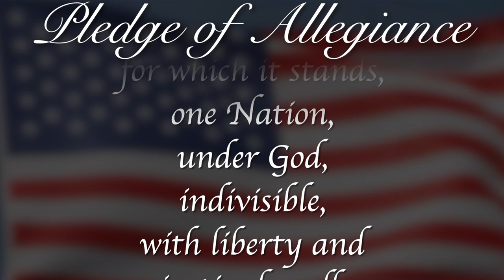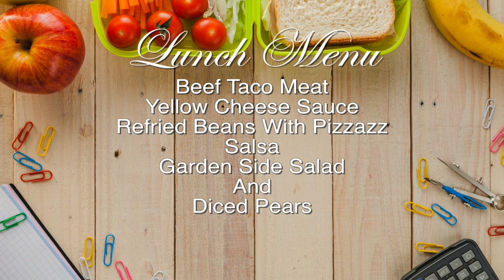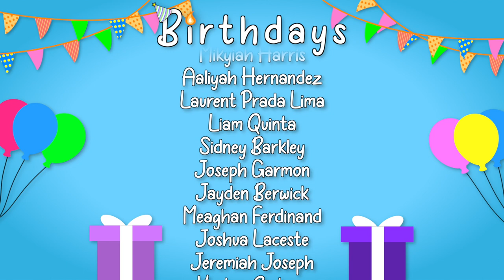Morning Announcements September 26th, 2023